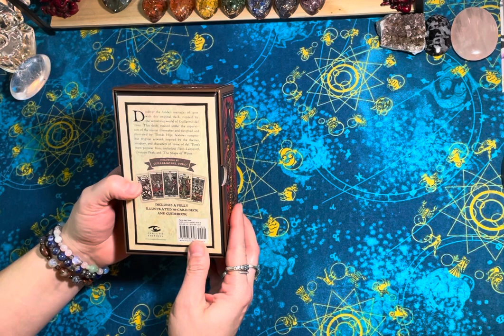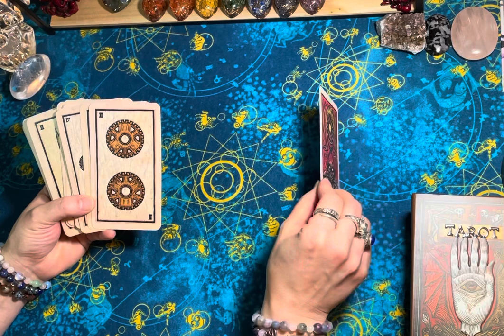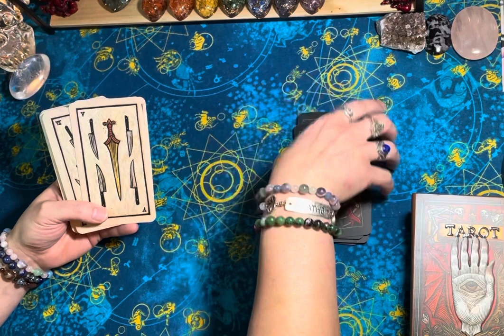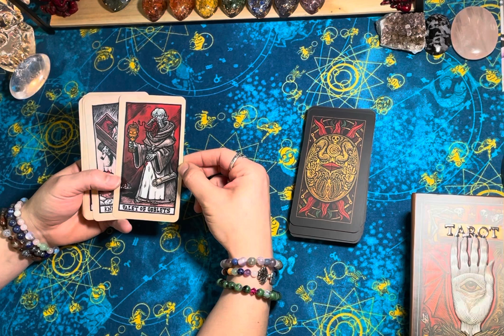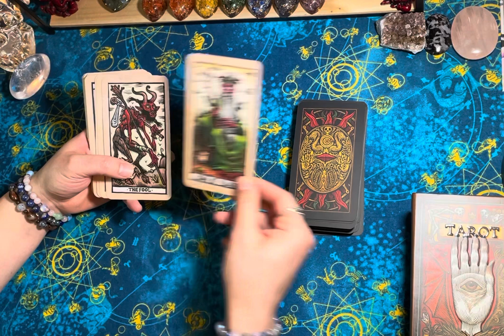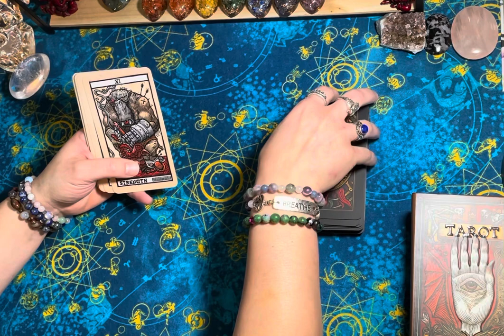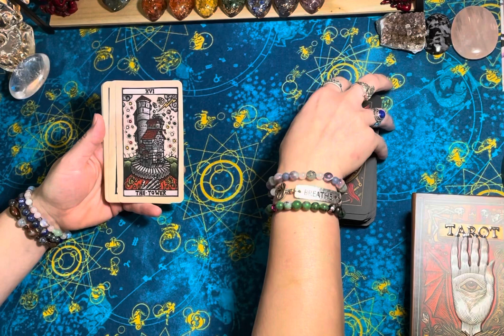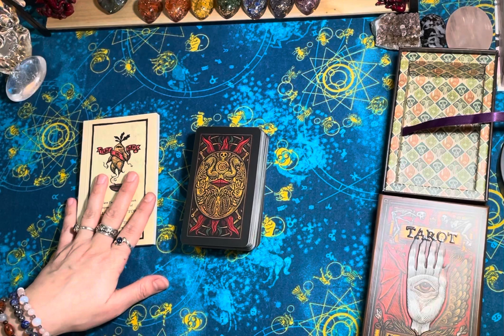"Tarot del Toro" by Tomás Hijo: unboxing & initial walkthrough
Welcome to my first actual unboxing video!  Normally I'm not that drawn to gimmicky themed decks, like those based on pop-culture references, but the combination of the art, use of a favorite director, & clever name made it hard to resist! Unfortunately, this deck made m realize that I'm not as big a Guillermo del Toro fan as I had thought since the deck draws heavily on "The Stain" which I haven't heard of as well as "Pacific Rim". It also has plenty of references to "Pan's Labyrinth", both Hellboy movies, "Crimson Peak" & to my personal delight, "Cronos" & "The Devil's Backbone".

This is definitely a "shadow" deck, meaning a lot of dark themes, grim & grotesque. So this won't likely be a go-to deck, but I enjoy the art, packaging & concept. But I was pleasantly surprised to find out it was a Marseille type deck! Much prettier than my more traditional one, so I will likely use it when I want that sort of "neutrality" in the minor cards. I also like how the the guidebook discussing major arcana card pairings.

Now if you'll excuse me, I have some movies to watch!